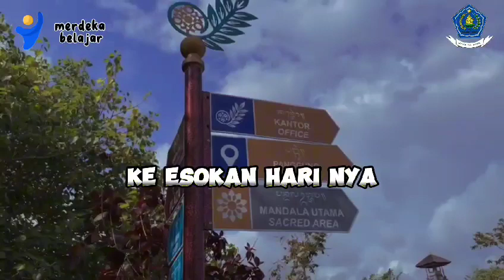DIALOG VIDEO SINGKAT BERBAHASA BALI || BHAKTI SANG BRAHMACARI || X8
HALO SEMETON

Semeton semua berikut video percakapan singkat  kelas X dari SMA Negeri 2 Mendoyo, video ini sebagai video pembelajaran berbahasa bali yang sangat mendukung kegiatan positif siswa-siswi. serta membangun kreatifitas untuk selalu berinovasi dan peduli terhadap budaya sendiri dan juga bahasa daerah terutama bahasa Bali.

Maaf jika ada kekurangan dalam penyajian karena masih dalam tahap belajar, suatu saat nanti akan mendapatkan titik temu dalam memerankan peran.

Model : seluruh siswa kelas X masing-masing kelas

Lokasi : SMA N 2 MENDOYO